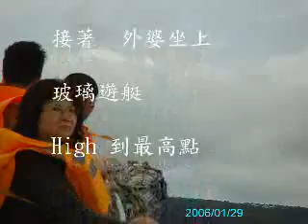墾丁-1_2006